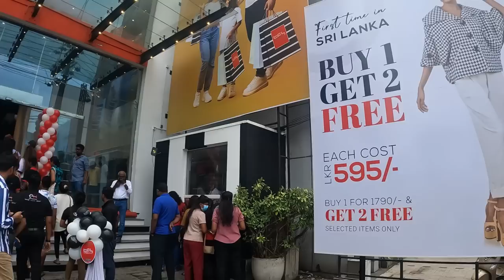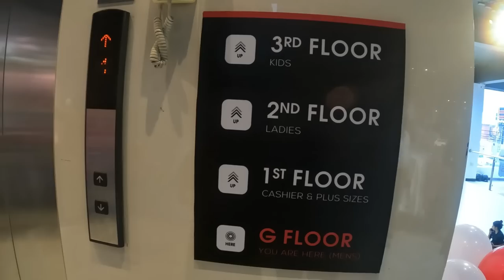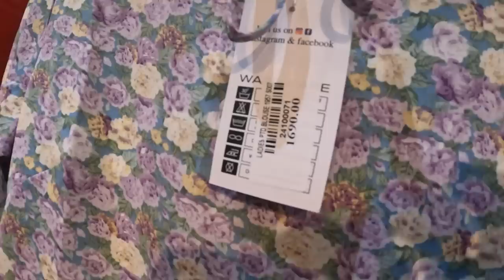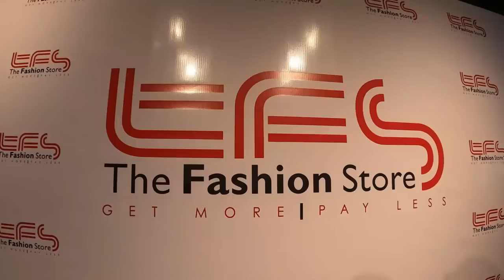අඩුම මිලට ඇදුම් ගන්න නුගේගොඩට යමුද ? | TFS Nugegoda | The Fashion Store Nugegoda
Tfs
Tfs nugegoda
Nugegoda tfs
Tfs bambalapitiya
Bambalapitiya tfs
Tfs shopping
Tfs smart Life
Smart Life Shopping tfs
Tfs sinhala video
Sinhala shopping video
Colombo shoopig
Nugegoda tfs shopping
Quality denim shop nugegoda
Nugegoda shoes shop
Quality ඇදුම්
Denim tfs
Party frocks tfs
Genth denim tfs
Tfs shopping video
The fashion store colombo
Fashion Stroe Nugegoda
Fashion Stroe bambalapitiya
Bambalapitiya tfs
Branded clothes sri lanka
Sri lanka shopping nugegoda
Sri lanka budget shopping Colombo
Quality denim sri lanka
Denim design
Quality denim shop bambalapitiya
Tfs nugegoda
Nugegoda tfs
Fashion Store bambalapitiya

shopping
sri lanka shopping
traval
mharagam shopping
pamunuwa shopping
pitakotuwa shopping
pettah shopping
shopping colombo
high tea
pizza recipe
Cake recipe
chocolate cake
cake recipe
pizza recipe
biriyani recipe